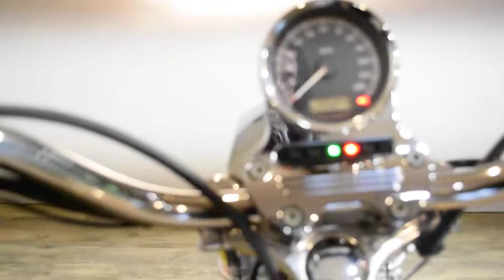2007 H-D Sportster Low 1200C | Used motorcycles for sale at Monster Powersport, Wauconda, IL